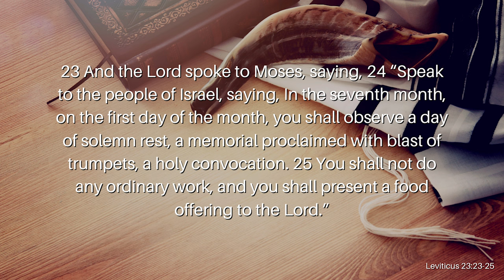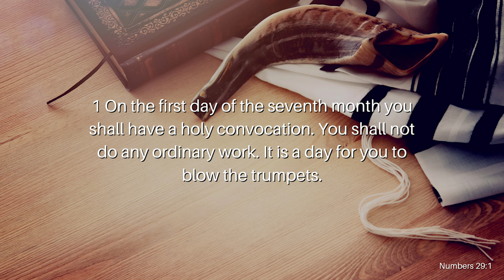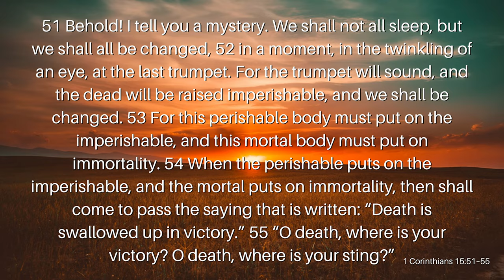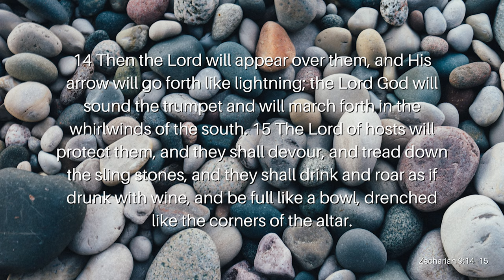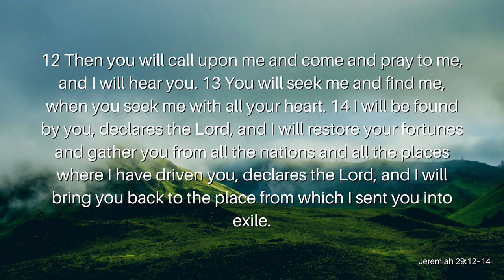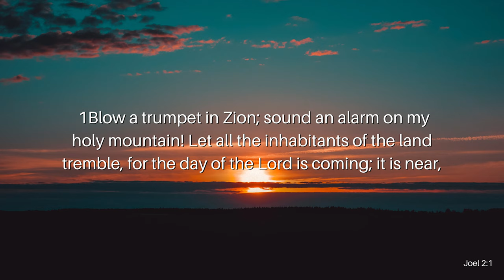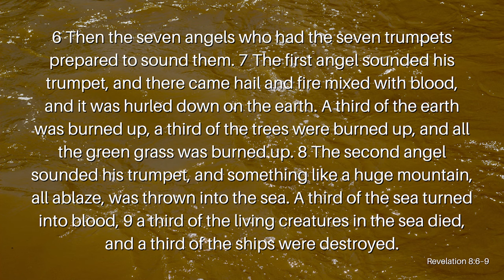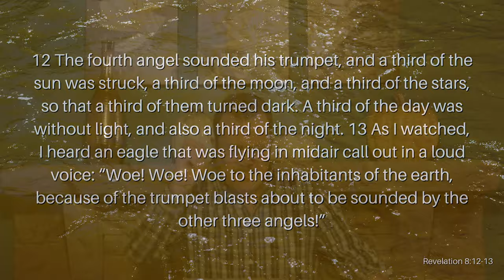Rosh Hashana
Rosh Hashana is also known as the Feast of Trumpets. Scripture tells us that the Law was a shadow of good things to come. That then begs the question, What does Rosh Hashana foreshadow, and what does it mean for us today? Join Reverend Kenny Yates as he opens our eyes to our connection to Rosh Hashana in his eye-opening message, Rosh Hashana.

Verses Used:
Leviticus 23:23–25
Exodus 12:1-2
Numbers 29:1
1 Corinthians 15:51–55
Zechariah 9:14–15
1 Timothy 2:1–4
Jeremiah 29:12–14
Proverbs 1:3
Joel 2:1
Revelation 8:6–13